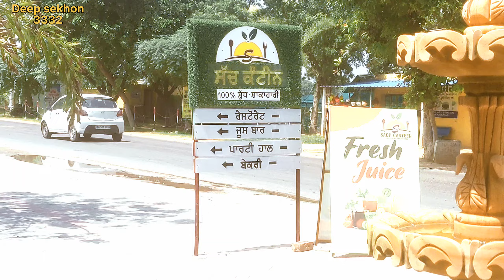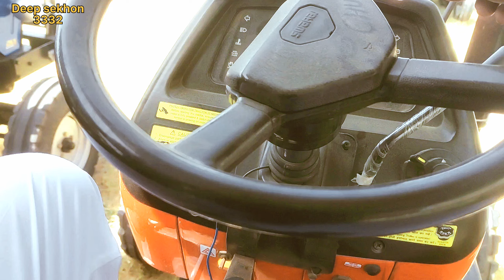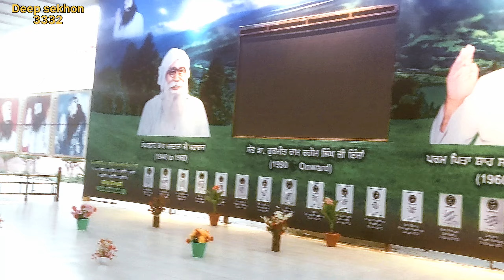barnala tractor mandi(11.09.2023) ਬਰਨਾਲਾ ਟਰੈਕਟਰ ਮੰਡੀ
ਬਰਨਾਲਾ ਟਰੈਕਟਰ ਮੰਡੀ (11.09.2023)barnala tractor mandi